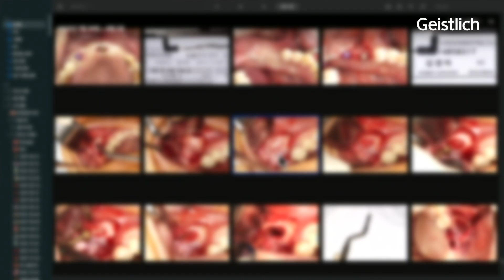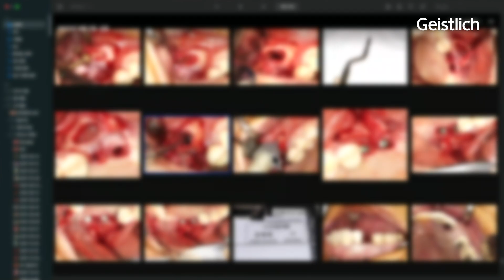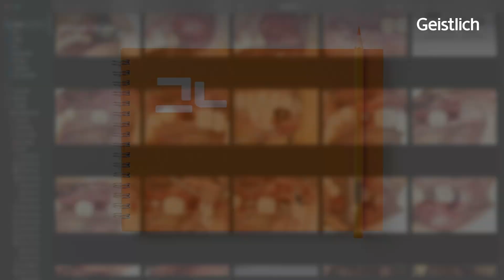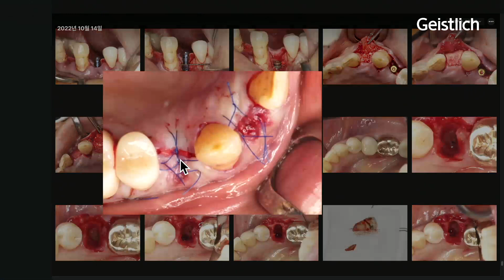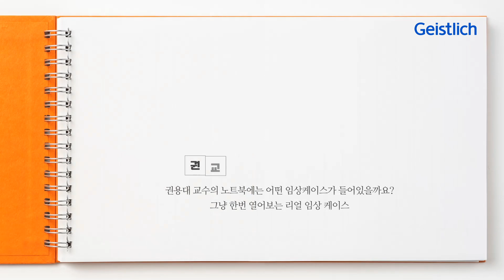본격 임상 하드털이 "그냥 열었어" 1회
본격 임상 하드털이!
권용대 교수의 "그냥 열었어"

권용대 교수 노트북 안에는 어떤 케이스가 들어있을까요?
강의에서는 볼 수 없었던 권교수의 임상 일기
같이 열어보시죠!

00:00 오프닝
01:14 첫 번째 케이스 - 상악동 거상술
05:44 두 번째 케이스 - 소세지 테크닉
09:03 세 번째 케이스 - 즉시 임플란트 식립